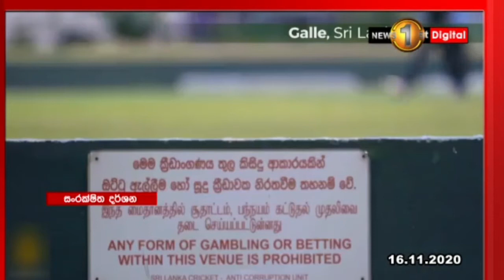LPL Cricket Curruption Exposed Arjuna Ranathunga